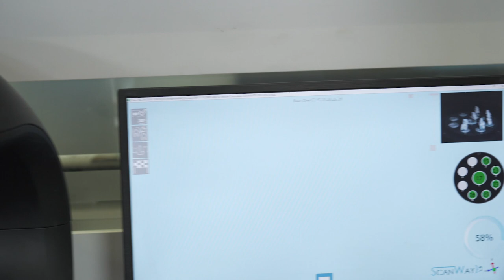DR PALMAS: I MIGLIORI DENTI FISSI SU IMPIANTI DENTALI 🔥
Dr Palmas racconta in questo video come realizza i denti fissi su impainti dentali più avanzati in circolazione.